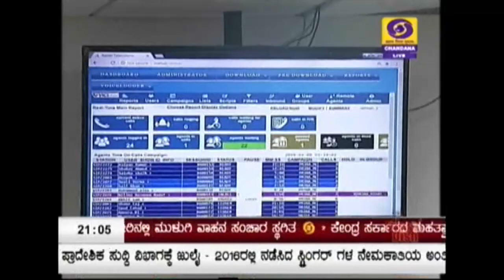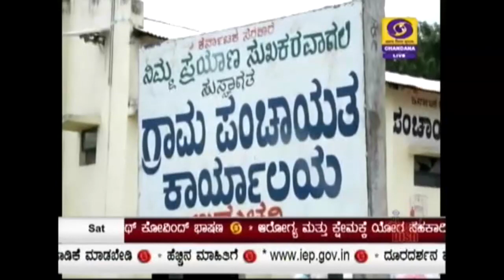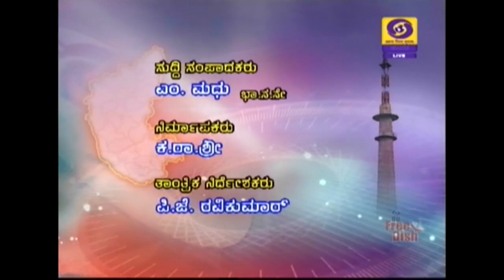DD CHANDANA NEWS 08.09.2018 9.00PM